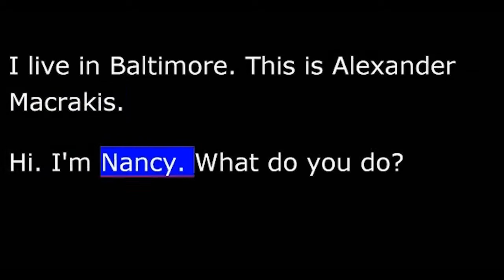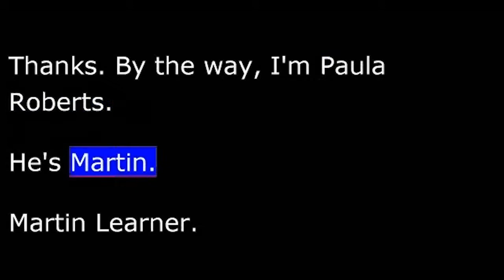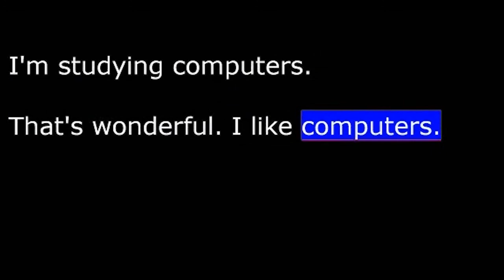English USA, Lesson 08 - Part 2 - Interview - Address - Directions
USA English
Where you live continue to Part 1, I learn how to tell where you are working. Now, please listen to the place where Martin asks the address to the people of the scene of the accident as a reporter.
This is English USA, on the Voice of America. Now, Lesson 8, Part 2.
Hello. I'm Martin Learner. I'm a reporter. I want to ask you some questions.
OK
You're a student?
Yes, I'm a student. I'm Alexander Macrakis.
Alexander Macrakis. Please write it for me.
OK
Where are you from?
I'm from Chicago.
Hello. I'm Martin Learner. Who are you?
Hi. I'm Nancy Kim.
I live at sixteen Carter Street. Where do you live?
I live in Baltimore. This is Alexander Macrakis.
Hi. I'm Nancy. What do you do?
Hi, Nancy. I'm a student. I'm from Chicago.
Excuse me, where is a telephone?
Sorry. I don't know. I'm from Baltimore.
I don't know. I'm from Chicago.
Hello. Where is a telephone?
Go straight ahead. Turn left on Michigan Street. There is a telephone at the coffee shop.
Thanks. By the way, I'm Paula Roberts.
He's Martin.
Martin Learner.
What do you do?
I'm a reporter. What do you do?
I'm a lawyer.
Here. I live here.
I live here too. He lives in Chicago. And he lives in Baltimore.
Let's see. You're Alexander. You're Nancy. And you're Martin.
Wonderful.
But the telephone. Where is the telephone?
Go straight ahead. Turn left on Michigan Street. Then go to the coffee shop.
Thank you very much. Goodbye.
Goodbye, bye, bye-bye.
That's all right. No trouble. Any time. Glad to help. Don't mention it.
Well, goodbye, Alexander. Goodbye, Nancy.
Goodbye, Mr. Learner.
Bye, Martin.
Nancy.
Yes.
Please call me Alex.
OK, Alex.
Where do you work, Nancy?
I work at the Arizona Hotel.
Where is the Arizona Hotel?
Straight ahead. Do you see that tall, glass building? That's the Arizona Hotel.
I'm an accountant. What are you studying?
I'm studying computers.
That's wonderful. I like computers.
Do you like coffee?
Yes, I like coffee. I'm going to go to work. Let's have coffee together before I go back to the hotel.

This is a VOA learningenglish product and is in the public domain.